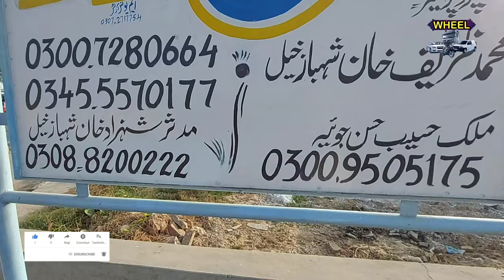Suzuki Khyber for Sale || Khyber 1998 || Wheel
Suzuki khyber for sale || Khybet 1998 || Wheel

To watch videos on all types of Cars, vehicles for sale, subscribe to our YouTube channel Wheel and also press the bell icon to turn on notifications so that you get every new video on time.